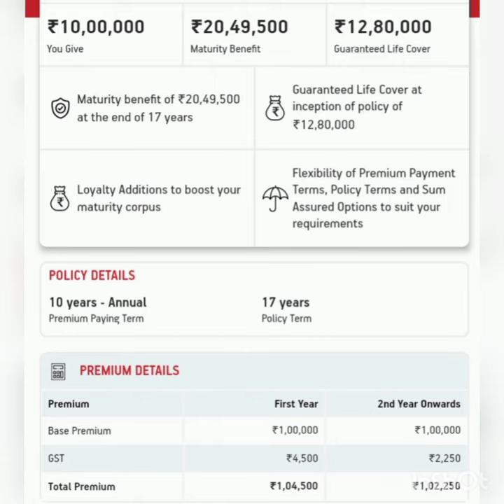Children's Guranteed Future Education Plans